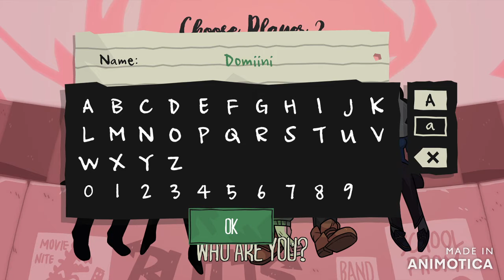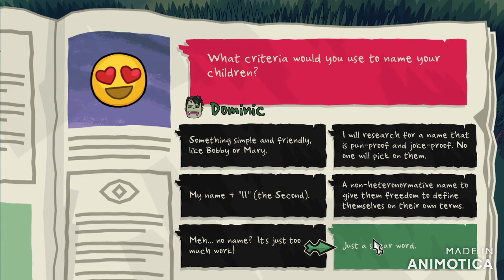Can we skip | Monster Prom ep.1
Join ma baby (NICKRICKGames) and I in our monster love adventure